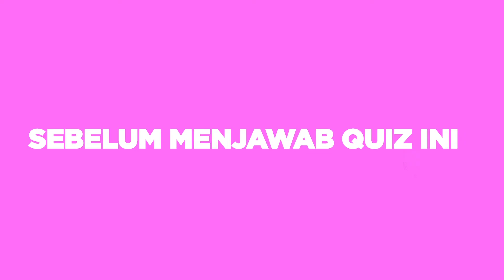QUIZ TWIN TULIPWARE INDONESIA 051019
QUIZ TWIN TULIPWARE INDONESIA

Simak pertanyaannya dan jawab di kolom komentar
dua orang yang beruntung akan mendapatkan hadiah dari Twin Tulipware Indonesia